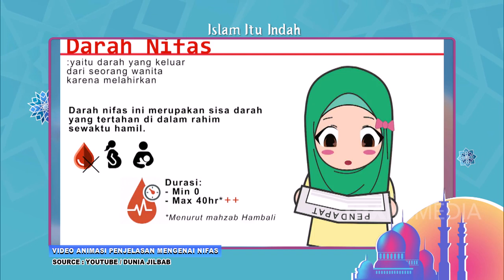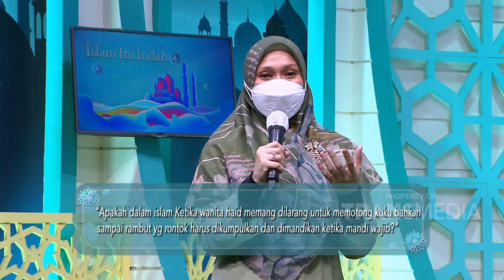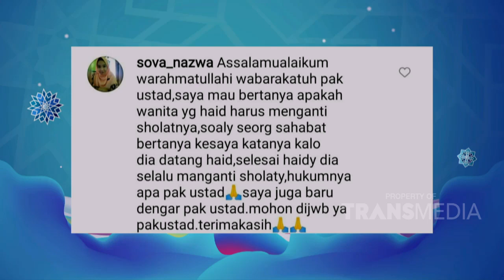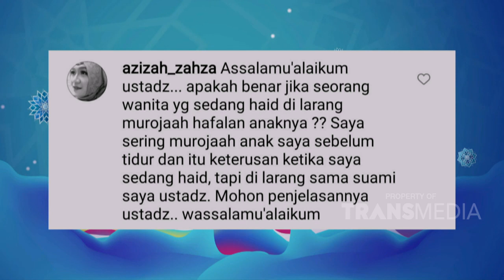Larangan-larangan yang Membahayakan Wanita | ISLAM ITU INDAH (27/3/21) P2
TAYANG SETIAP HARI PUKUL 05.00 WIB